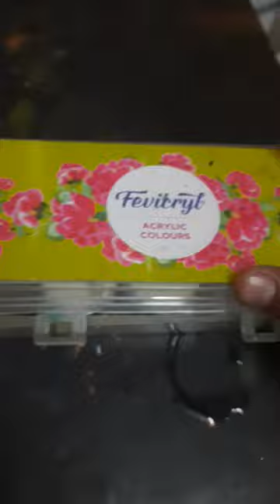mini circle cardboard painting|acrylic paint